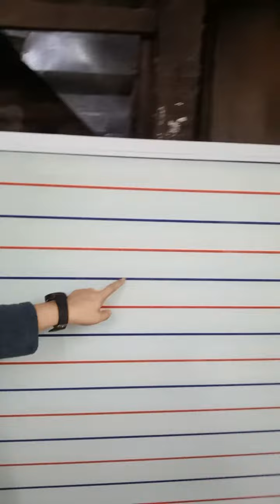@ Shop Production Glass Writing Board. Signage, Podium etc.